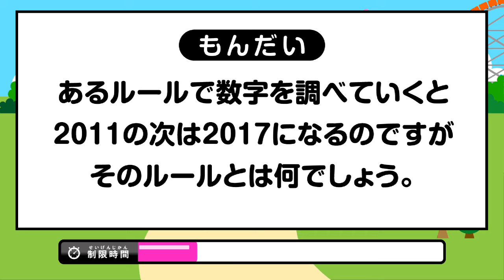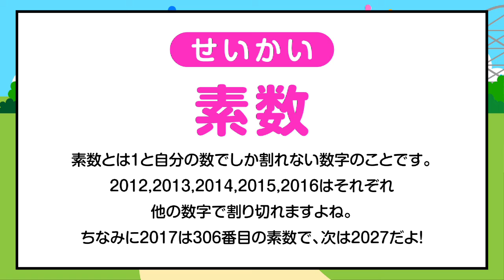【算数クイズランド】023：2011の次は2017、ルールは何かな？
「算数クイズランド」には、数字や計算、図形を使った楽しい問題がいっぱい！
問題のレベルは、カンタンなものからちょっと難しいものまでいろいろだよ。
できる問題からぜひチャレンジしてみてね！